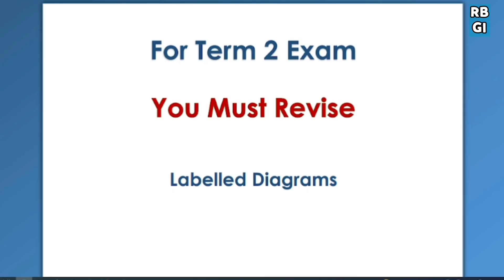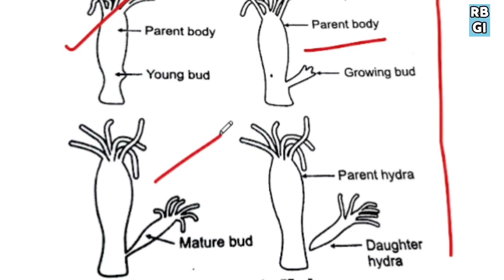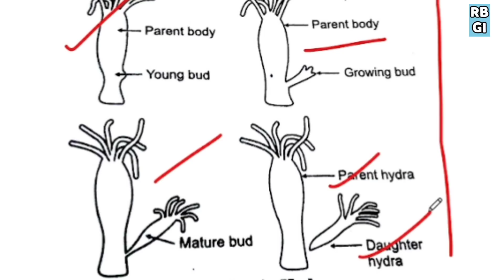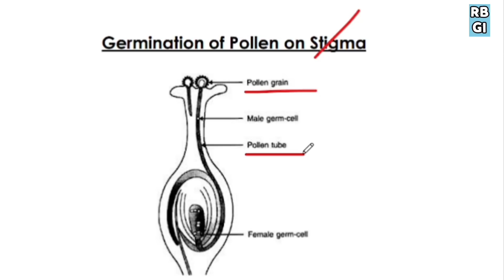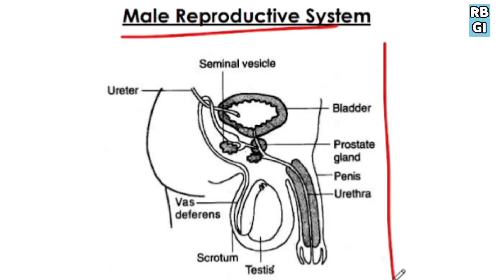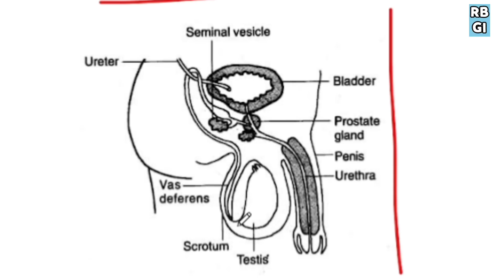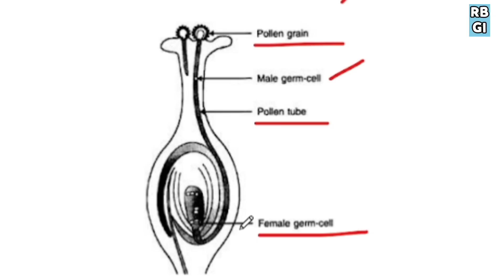Important Diagram of Science Class 10 for Term 2 Exam, 10th Class Biology and Physics Diagram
Important Video Link for Upcoming Science Exam

Important Diagram of Science 10th Class,
Class 10 Science Important Diagram,
Class 10 Biology Diagram for Term 2,
10th Class Physics Diagram,
Important Science Diagram for Term 2 Exam,
10th Science Diagram Cbse Term 2,

ABOUT:
RBGood Ideas by RASHID BASRI is the guidance and mentorship providing channel. He provides, all the students, knowledge, based on his experiences in the world of teaching and training, in which he is active now.

WHO IS RASHID BASRI?
Academic name SYED SIFTUL HASAN, a resident of Bhagalpur (BIHAR), currently active in the sphere of education and helping the aspirants in their study and training to achieve their goal.
Social Handles:
2. instagram/rbgoodideas
3. facebook/RBGood Ideas

RBGood Ideas is an inbound store for all archetypal academic things like:
- MOTIVATIONAL VIDEOS
- BOARD EXAM STRATEGIES (Class 10th & 12th)
- CBSE & ICSE UPDATES
- FREE NOTES/LECTURES
- PRACTICAL SOLUTIONS TO ACADEMIC AS WELL AS NON-ACADEMIC PROBLEMS OF STUDENTS

My aim is to selflessly help each individual by providing free and quality education so that even an indigent can achieve his/her full potential.
GOOD LUCK for your ensuing ventures!!

Our podcast (on spotify, itunes, google podcast):
RBGood Idea

COME TO OUR FAMILY FOR MORE SUCH VIDEOS!!